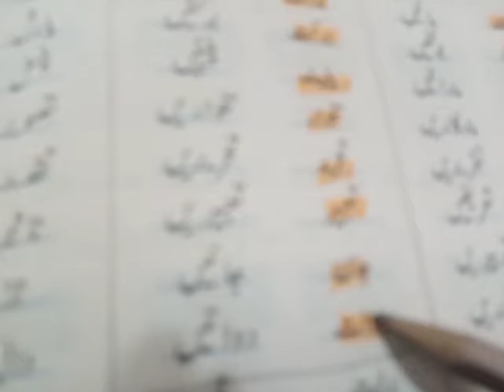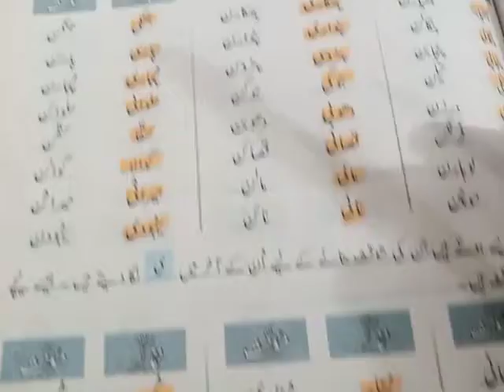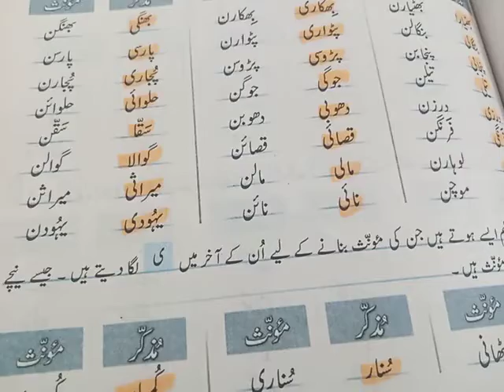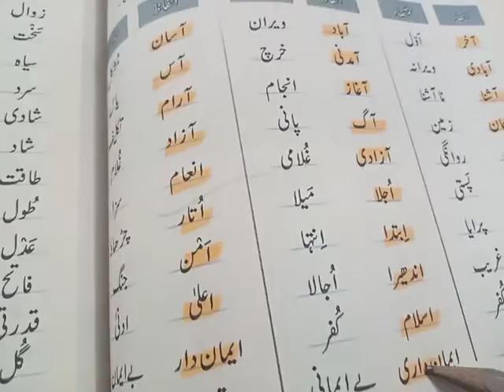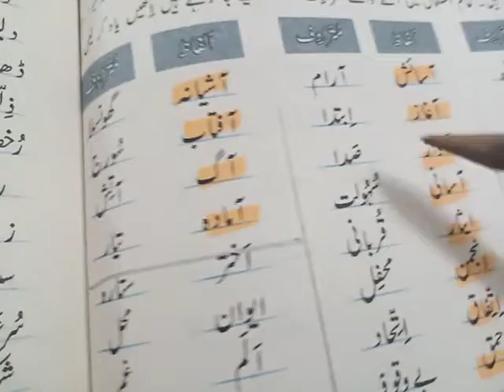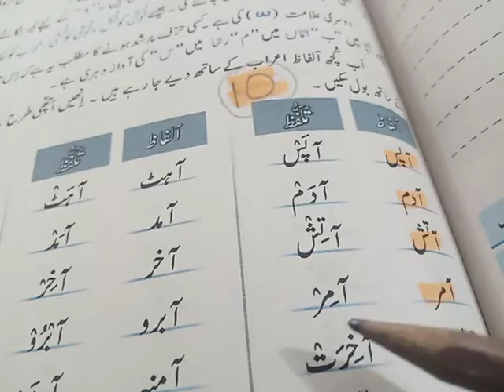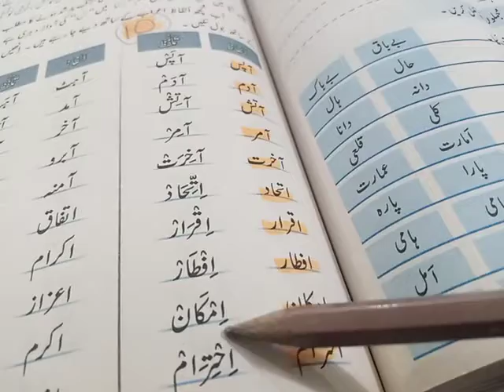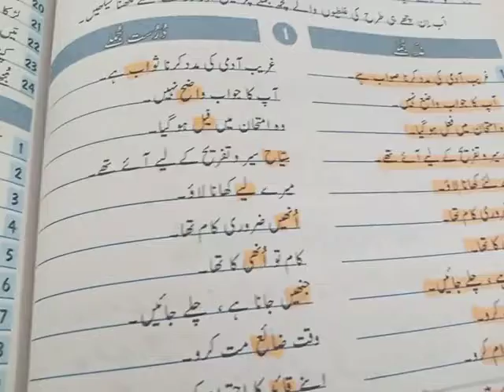Class 6 Lecture No 3 Urdu B March Plan 2021